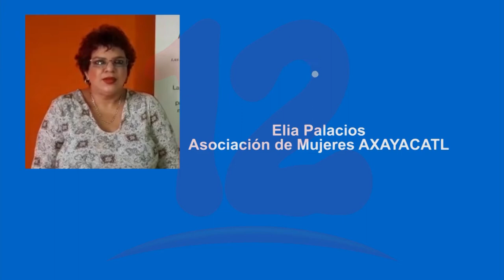En Nicaragua no hay nada que celebrar en el día de la niña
NosResistimosAlEmbargo Elia Palacios de la Asociación de Mujeres AXAYACATL, afirma que la violencia hacia las niñas va en incremento, por lo tanto, no había nada que celebrar este pasado 11 de octubre día de la niña.